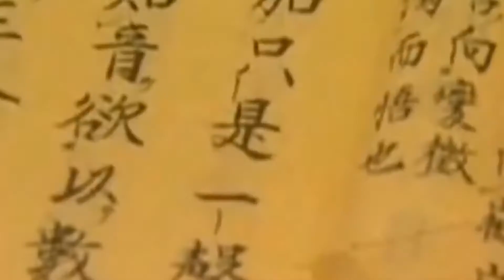一個日本女人在海邊生了一個男孩，男孩長大后為中國收復大片領土